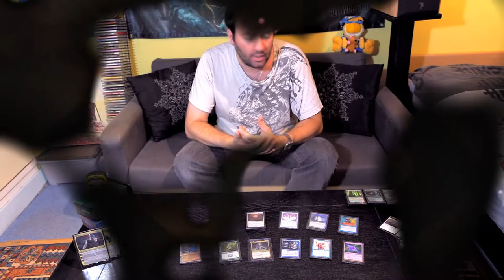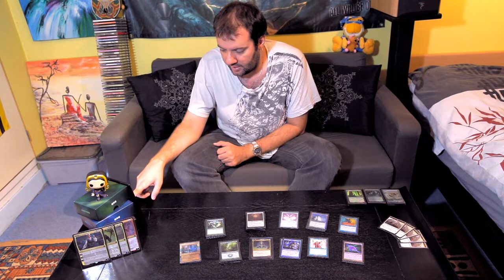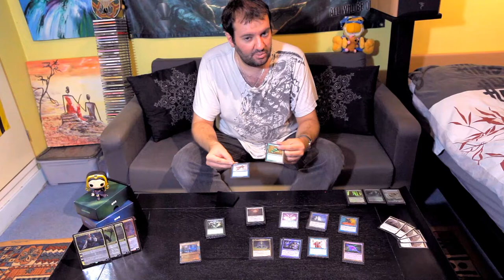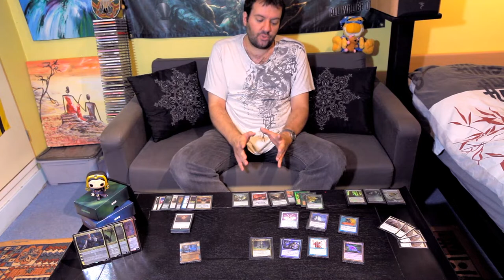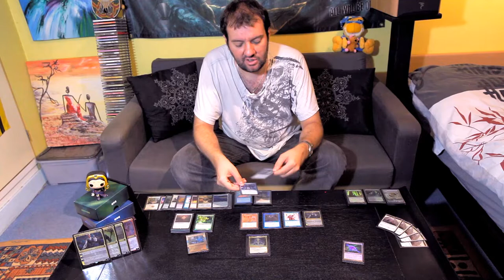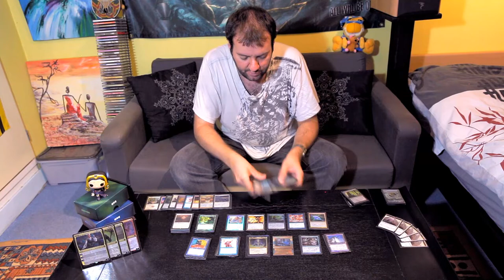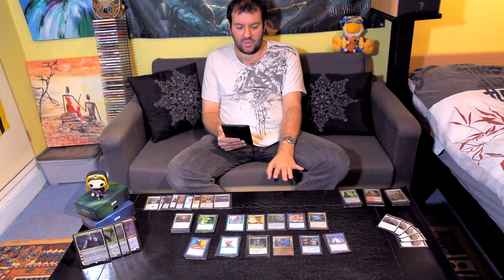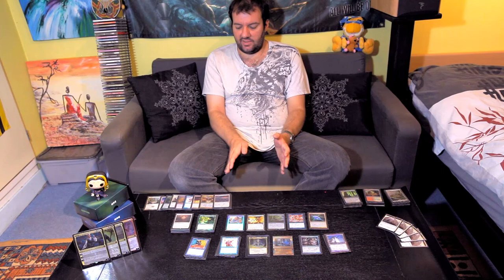MTG Duel Commander Deck Tech - Enchanted Affinities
Let's take a look at how I build and play this pack, now and over the years. As for now this is the pack I'm on!
Note: this video was recorded slightly after C18 hit the stores.

[00:00] Deck tech cause new commander and happy to share and see people like the archetype
[01:13] Personal history with the pack

[04:05] How it works / overall principles
[07:15] The commander
[11:15] Green / White: mandatory + blue
[13:30] Competitive?
[14:49] About Fastbond and Humility
[17:39] Strengths of the deck

[19:28] Contents by group of cards
[20:09] Creature management / Life (last cards are Herald Of The Pantheon and Overwhelming Splendor)
[25:30] Win / Game sealing / Loss prevention lock conditions
[32:38] Acceleration cards set
[35:23] Cards against control packs
[38:06] Draw / CA / Filtering engines
[39:35] About Replenish
[41:45] Against Combo and stronger cards
[42:41] Untapping cards
[45:34] Copying tricks and affinities
[47:35] Fetching /Searching / Tutors and choices
[51:36] Wild / Standalone / Unlinked cards
[56:38] Manabase - fundamentals
[57:50] Archetype-specific lands
[1:02:44] Basic lands

[1:03:17] Archetype / Build variations
[1:07:27] Notable cuts (that you should still try)
[1:18:06] Match-ups
[1:19:22] Wanted illegal cards
[1:20:46] Cards to watch in the future
[1:21:33] About the cards price & RL
[1:22:31] General conclusion & thank you!

Other cards that are mentioned in the video (in the case my English pronunciation deceives you), in the timestamp order:

Rafiq Of The Many
Jenara, Asura of War
Atraxa, Praetor's Voice
Tymna The Weaver
Thrasios, Triton Hero

Chains of Mephistopheles
Sneak Attack
Maelstrom Nexus
Phyrexian Arena
Animate Dead
Dance of The Dead
Necromancy
Recurring Nightmare
Purphoros, God of The Forge
Yawgmoth’s Bargain
Necropotence
Chained to the rocks
Bitterblossom
Assemble the Legion
War’s Toll
Fevered Visions
The Abyss

Fastbond
Runed Halo
Retreat to Hagra
Demonic Tutor
Zur the Enchanter
Humility

Instill energy
Birds of Paradise
Noble hierarch
Llanowar Elves
Elvish Mystic
Avacyn's Pilgrim
Fyndhorn Elves
Cryptolith Rites
Squirrel Nest
Earthcraft
Eladamri’s Call
Wordly Tutor
Rancor
Armadillo Cloak
Ancestral Mask
Yavimaya Enchantress
Daybreak coronet
Glare of Subdual
Opposition
Kor Spiritdancer
Flickering Ward
Mark of Eviction
Shimmering Wings
Whip Silk

Aluren
Kiki-Jiki, Mirror Breaker
Village Bell-Ringer
Restoration Angel
Evolutionary Leap
Prismatic Omen
Valakut, the Molten Pinnacle
Scapeshift
Defense of the Heart
Oath of Druids
Pattern of rebirth

Counterspell
Timetwister
Pernicious Deed
Cleansing Meditation
Sun Titan
Eternal Witness

Femeref Enchantress
Hatching Plans

Teferi, Temporal Archmage
Magus of the Candelabra
Garruk Wildspeaker
Reset

Maze of Ith
Wasteland
Cavern of Souls
Glacial Chasm
Horizon canopy
Brushland
Adarkar Waste
Yavimaya Coast
Flagstones of Trokair
Mana Confluence
Carpet of flowers
Multani’s Presence
Myth Realized
Stony Silence
Luminarch Ascension
Island Sanctuary
Seal of Primordium
History of Benalia
Rhystic Study
Compulsion
Mystic Remora
Verduran Enchantress
Mesa Enchantress
Satyr Enchanter
Kor Spiritdancer
Spreading Seas
Drop of honey
Ground Seal
Rest in peace
Enduring ideal
Suppression Field
Garruk Wildspeaker
Aura Shards
Thassa, God of the Sea
Banishing Light
Seal Away
Imprisoned By the Moon
Songs of the Dryads
Rites of Flourishing
Privileged position
Crop Rotation
Sylvan Scrying
Stasis
Dream Halls
Doubling Season
Burgeoning
Karmic Justice
Monastery Siege
As Foretold
Planar Cleansing
Dream Tides
Invoke Prejudice
Oath of Jace
Oath of Nissa
Starfield of Nyx
Frantic Search
Sandwurm Convergence
Telepathy
Nevermore
Copy Artifact
Standstill
Time Spiral
Adoration
Reverence
Darksteel Mutation
Lignify
Pacifism
Soul Snare
Hidden Gibbons
Hidden Guerrillas
Hidden Spider
Hidden Predators
Hidden Herd
Opal Titan
Tethered Griffin
Parallax Tide
Parallax Wave
Opalescence

Balance
Cataclysm
Austere command
Gaddock Teeg
Thalia Guardian of Thraben
Brimaz, King of Oreskos

Emrakul, the Aeons Torn
Back to basics
Mana Drain
Vampiric Tutor
Mox Diamond
Mox Sapphire
Mox Pearl
Mox Emerald
Derevi, Empyrial Tactician